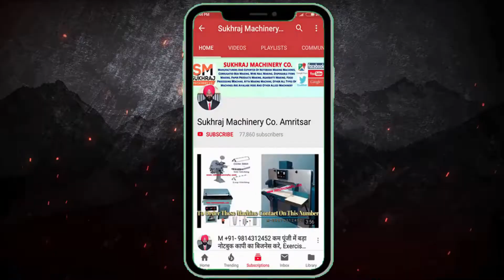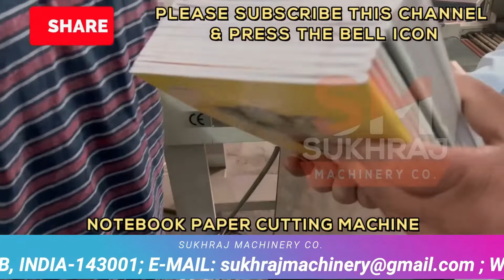Notebook Making Machine in Delhi | M: 09814312452 | Notebook Making Business | M: 06239268216